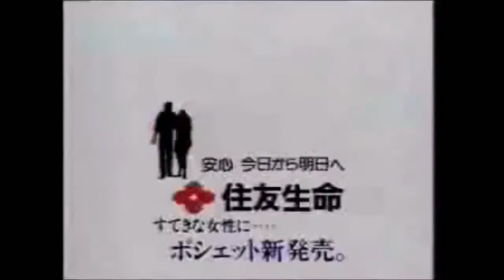Japanese I tried collecting sound logo but part 4-6 (Updated) (2/2) Slow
Kopija videa Japanese I tried collecting sound logo but part 4-6 (Updated)